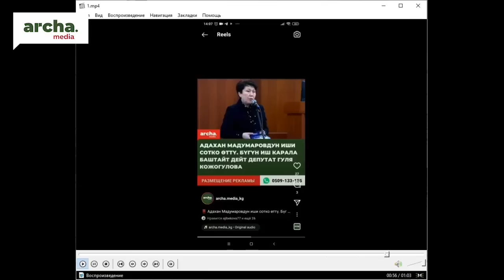Куугунтук күч алдыбы? 70 жаштагы апаны камакка алышты.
Эфирде: Атыр Абдрахматова, мурдагы акыйкатчы, юрист жана жарандык активист.